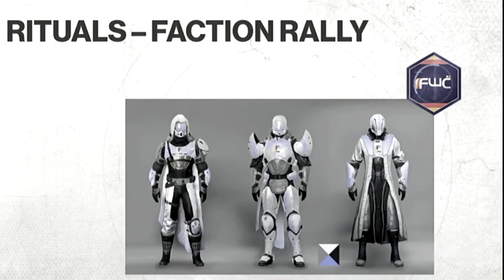Destiny 2 - HUGE NEW UPDATE! Seasons EXPLAINED, New EVENTS, ARMOR & WEAPONS!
In this video, I roundup all the brand new news that Bungie talked about at TwitchCon last weekend. It involves new upcoming events, more exotics, seasons, rewards, iron banner changes, trials of the nine changes and much more.